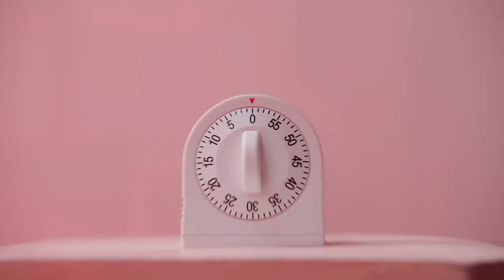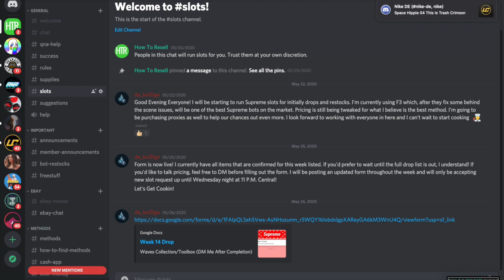KFC Crocs Resell Predictions Good Resell! Interesting Concept!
Descriptions of the shoe:

It's the moment you've all been waiting for—truly what we've been dreaming about since February: KFC's limited-edition partnership with Crocs will be available for sale starting next Tuesday.

Although we are all certainly pining after the platform Crocs that Kim Kardashian got to wear, only the Kentucky Fried Chicken X Crocs Classic Clog will be available starting Tuesday July 28. They not only look like a striped bucket of chicken, but they also come with two removable, chicken scented (YEP, SCENTED) Jibbitz charms that look just like a fried chicken drumstick.

They can be yours for $59.99 and will be sold only on Crocs.com. What a time to be alive! Despite being extremely silly, these shoes also support a good cause: For every pair they sell, KFC will donate $3 to their foundation’s REACH Educational Grant Program, which helps employees at participating KFC U.S. restaurants to further their education through college scholarships.

Nobody asked for it, but they made it. The long-awaited shoe collaboration between KFC and Crocs will finally roll out to the public on July 28.

Chicken and clog come together in eye-gouging, toe-licking splendor with KFC's new Crocs. Topped with chicken-scented, drumstick-shaped Jibbitz charms (not edible), the KFC Crocs will be sold on Croc's website starting July 28 at 12:00 pm Eastern Time.

The bucket clogs, which originally premiered at New York Fashion Week in February, were supposed to come out in the spring. Sky-high platform versions were modeled by Korean artist MLMA (MeLoveMeAlot), but sadly for the vertically challenged, the platform version is for sale.

The highly anticipated Kentucky Fried Chicken x Crocs clogs will finally be available for sale beginning on Tuesday, July 28. Shoppers will be able to snag the KFC x Crocs Classic Clog on Crocs.com for $60.

The co-branded shoes, available in unisex sizing have a realistic-looking chicken pattern complete with KFC’s signature red-striped bucket. In addition, the KFC x Crocs clogs also feature two Jibbitz charms that look like chicken drumsticks — plus, the charms even smell like chicken, too.

For those who always wanted to wear a bucket of fried chicken on their feet, KFC has now collaborated with Crocs on a playful Classic Clog. Celebrating its signature fried item, Kentucky Fried Chicken looked to create a footwear option that authentically representing its food experience.

The collaboration features a white Croslite foam base complete with ventilation ports dressed in a fried chicken print. Co-branding appears on the rivet holding down the heel strap and the iconic red and white stripes found on KFC buckets appears on the sole portion. Additionally, each pair of clogs comes complete with two Jibbitz made to resemble and smell like fried chicken.

Priced at $60 USD, the KFC x Crocs Classic Clogs are set to release sometime this Spring. Head over to Crocs’ official website to learn more about the collaboration.